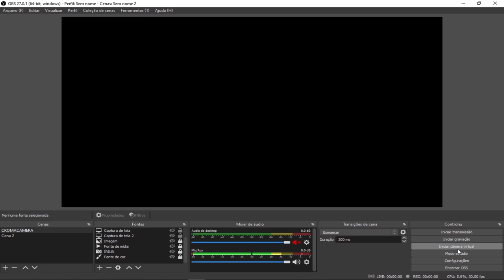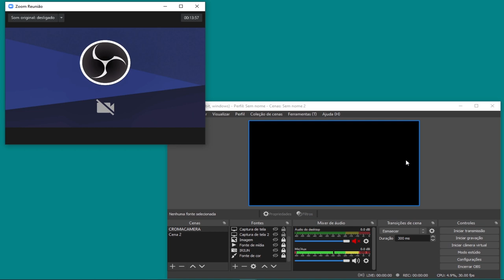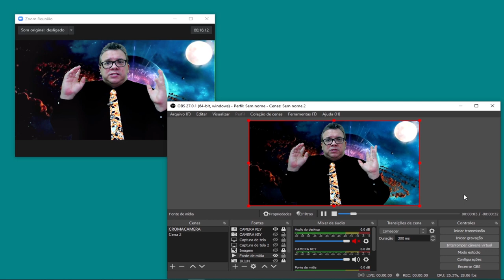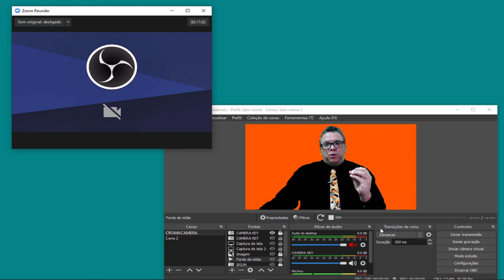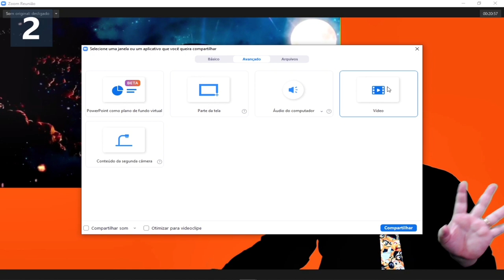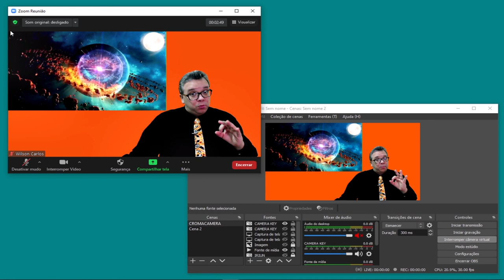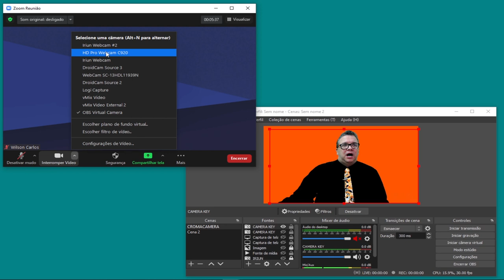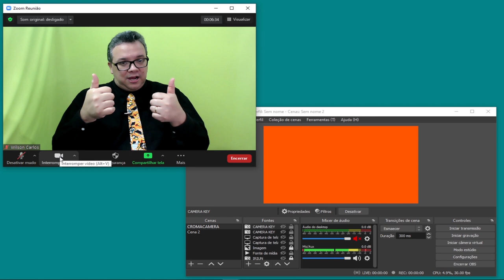ZOOM + OBS STUDIO - WEBCAM SEM PLUGIN (Simples e pratico)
(Confira se o nome que aparece é para Wilson Carlos de Oliveira)